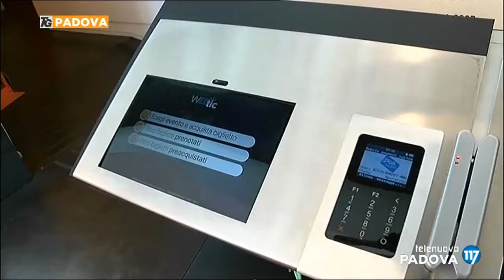Telenuovo - Cinema, l'omaggio agli operatori sanitari padovani